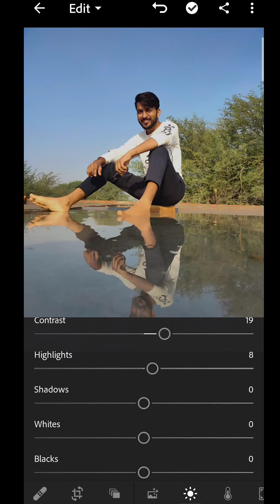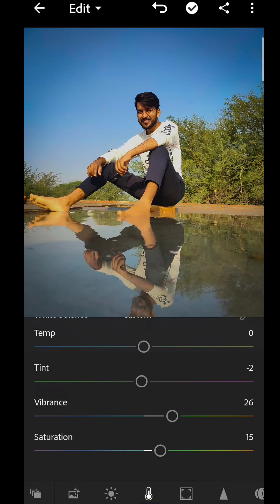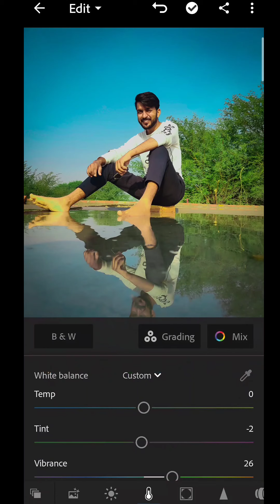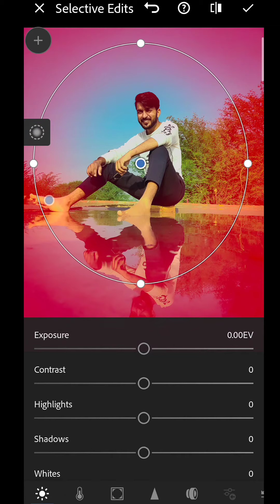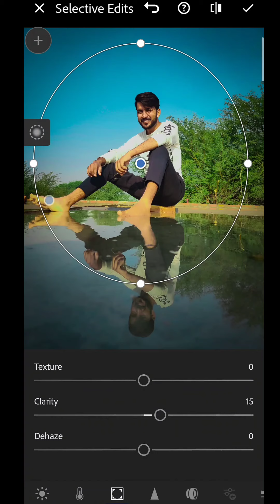Lightroom me Editing kese kre in Hindi - Mr. Anu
⭐PicsArt photo Editing
⭐PicsArt Editing
⭐PicsArt Love Photo Editing
⭐Photo Editing
⭐Viral Photo Editing
⭐PicsArt Rose photo editing
⭐Photoshop Editing
⭐PicsArt clear face Editing
⭐PicsArt Photo Editing like CB Editing
⭐How to use PicsArt Tools
⭐How to use Lightroom Tools
⭐How to change Background in PicsArt
⭐PicsArt me photo edit kese kre
⭐Lightroom Editing
⭐Lightroom Retouching
⭐Lightroom Tools
⭐Lightroom Works